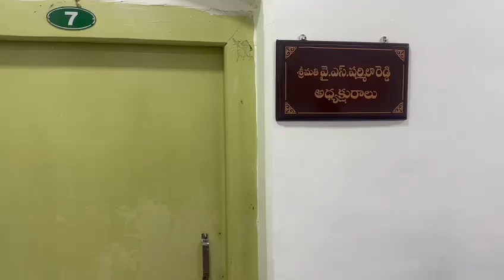ఆంధ్రరత్న భవన్ లోనే ఈ రాత్రి గడుపుతున్న వైయస్ షర్మిలా రెడ్డి